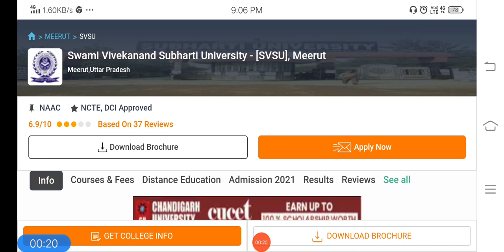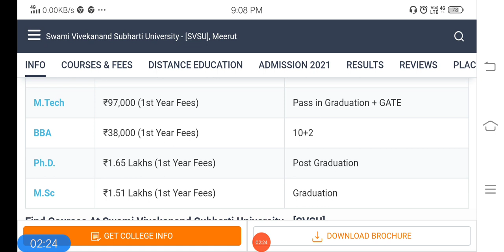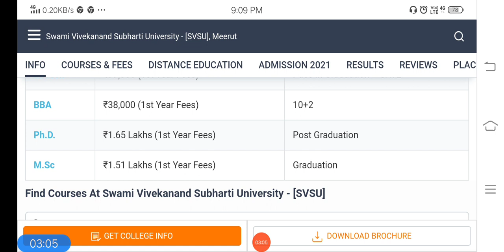Swami Vivekananda Subharti University | किस कोर्स की कितनी फीस है | Meerut Uttar Pradesh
subharti university courses and fees,
23-Apr-2020 · Subharti University DDE: Swami Vivekanand, Meerut ... Shubharti University distance education Admission Offer,